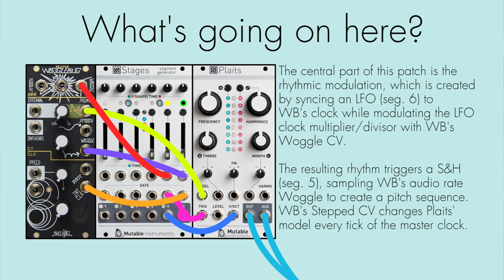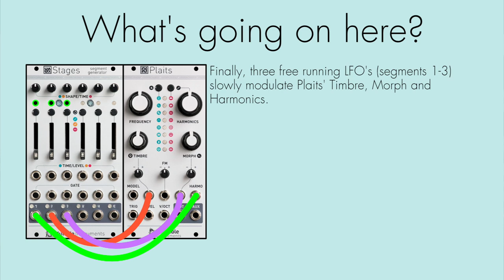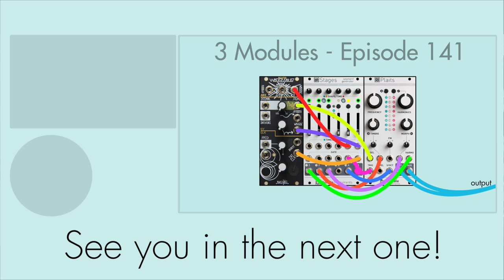3 Modules #141: Plaits, Stages, Wogglebug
Here's a little "frantic percussion" patch, which takes Wogglebug's randomness and forces it into a rhythmic grid by using an LFO from Stages as a clock divider/multiplier. It sounds a bit naked on its own, but I think this would work nicely into a drum beat, to create some interest and movement.

Patch notes:

The real action happens in the last two segments of Stages: Number 6 is an LFO, which is synced to Wogglebug by patching the clock output into the segment's gate input. This is not just a hard reset type of sync, but more like a tap tempo, where it lets you set the LFO frequency in divisions or multiples of the incoming clock. This divisor/multiplier is then modulated by WB's Woggle CV output, to create these nice "on-grid" trills and syncopations.

The resulting rhythm triggers Plaits, as well as the segment 5 S&H. This S&H samples WB's audio rate Woggle signal, and uses it to control Plaits' pitch per step. Simultaneosly, WB's stepped CV out modulates Plaits' model, and this – of course – happens with every tick of the master clock (i.e. Wogglebug's internal clock), so all those rhythmic variations are delimited by changes to the synthesis model.

Finally, the three first segments of Stages are simple, free running LFOs, modulating Plaits' Timbre, Morph and Harmonics. Also note that I have both audio outputs from Plaits patched out in stereo, which provides some nice spatial movement in this patch.

Feel free to request upcoming module combinations from my rack, and check out the 3modulechallenge for more 3 module patches!